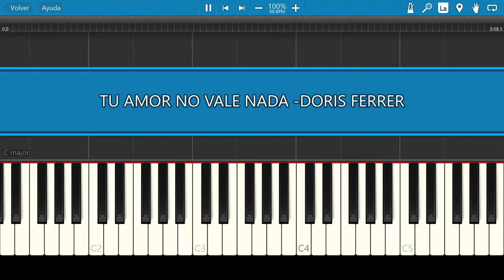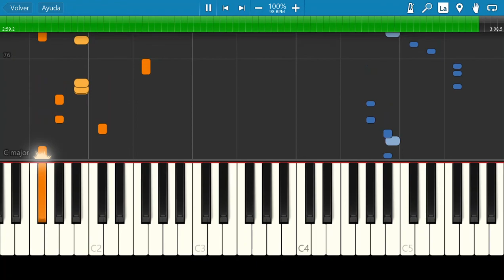Doris Ferrer / Tu Amor No Vale Nada / Piano Tutorial